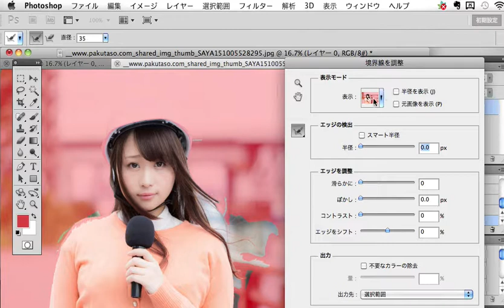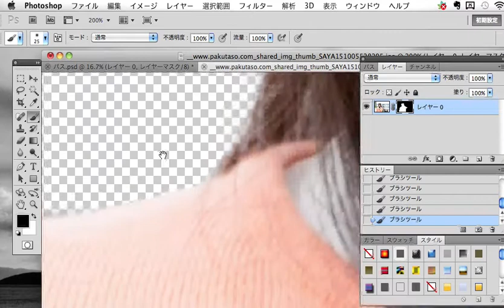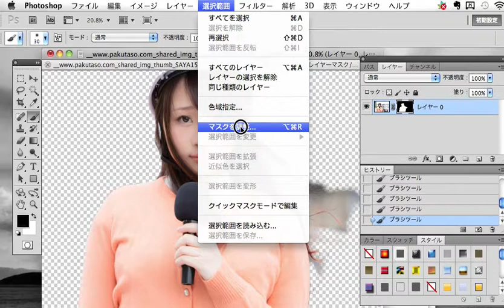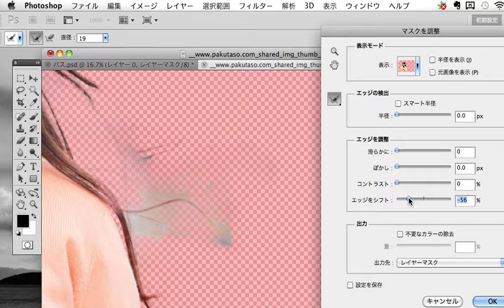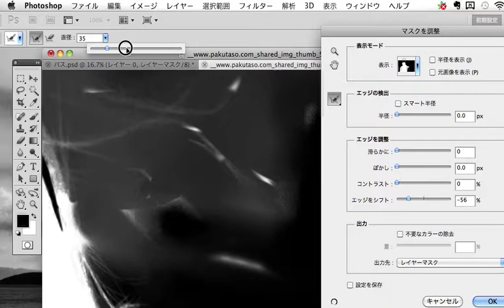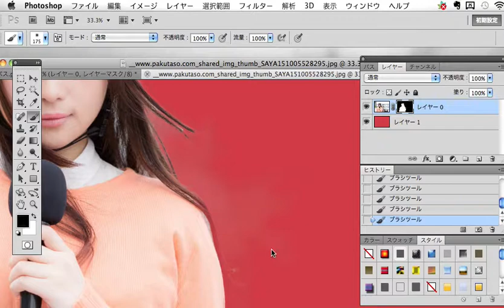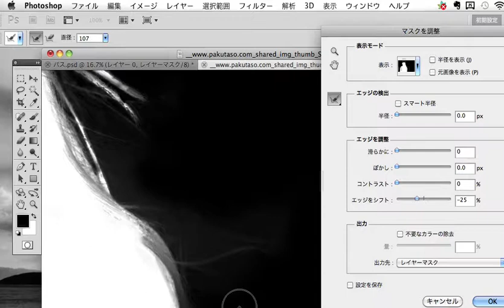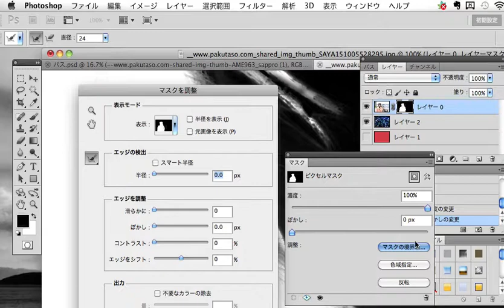Photoshop CS5でパスを使わず人物を切り抜く方法 髪の毛も綺麗に合成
クリッピングマスクの
パキッとした切り抜きを卒業しよう！！

Photoshop CS5でパス（ペンツール）を使わずに
自動選択ツールとなげなわツールで選択し、
境界線を調整を使って人物の髪の毛まで
切り抜く方法を解説しています。

【ブログ記事より書き起こし】

苦手意識を払拭する！？かもしれない
最強フォトショップの使い方をご紹介します。

苦手意識を払拭するかもしれない
フォトショップの便利な使い方とは・・・

ズバリ

切り抜きです。

フォトショップの切り抜きが
綺麗で簡単と感じたら、
街で目にする風景さえも
切り抜きたくなってきます＾＾

■フォトショップCS5の切り抜き方法3選

●フォトショップCS5の切り抜き1【自動選択ツール】

サクッと簡単に画像を切り抜くなら
「自動選択ツール」が代表的です。

まずは人物の背景など
色域面積の大きな部分を選択します。

次に「選択範囲」→「選択範囲を反転」で
その名の通り、選択範囲を反転します。

残したいのは人物ですが、
まずは色数の少ない背景を選択して
後で選択範囲を反転するというワケです。

パスパレットの右の三角印から
「作業用パスを作成」で
選択した範囲のパスを作成します。

「パスを保存」で作成したパスを保存します。

「クリッピングパス」で
画像を配置した際にパスが有効になるようにします。

これで簡単に切り抜きが完了です！！

ただし「自動選択ツール」は
ザックリとした切り抜きの基本形なので
組み合わせの一つの方法として捉えましょう。

●フォトショップCS5の切り抜き2【ペンツール】

イラストレーターに慣れていれば
ペンツールはお手の物だと思います。

だからフォトショップでも
ペンツールで切り抜きする方は

私もその一人でした。

しかし何だか腑に落ちないのが
フォトショップのペンツールでの切り抜きですね・・・。

まずはコツコツと
ペジェ曲線を描いていきます。

次に先ほどの「自動選択ツール」と同様、
作業用パスを作成して保存、
クリッピングパスを選択すればOKです。

ペンツールをマスターしたいなら

イラストレーターでの解説ですが
基本的には同じです。

●フォトショップCS5の切り抜き3【境界線を調整】

ここからが、覚えておくと
超絶便利なフォトショップの切り抜き方法です。

◇「自動選択」「なげなわ」ツールで選択範囲を作成

まずはレイヤーパレットの
背景をダブルクリックして
レイヤー0にします。

次に「自動選択ツール」「なげなわツール」を使って
人物の背景を選択します。

Shiftを押しながら
選択範囲を追加していきます。

次に、選択範囲から「選択範囲を反転」します。

◇「境界線を調整」でレイヤーマスクを作成する

選択範囲から「境界線を調整」を選択します。

◇「レイヤーマスク」って何？

マスクを調整するには
「レイヤーマスク」でマスクをかけていきます。

レイヤーパレットの
「レイヤーマスクサムネール」をクリックし
サムネールが枠で囲まれていることを
必ず確認しましょう。

レイヤーマスクとは
マスキングテープのようなものです。

不要な場所に
マスキングテープを貼って
カバーする感覚ですね＾＾

レイヤーマスクを加工しても
本画像に影響はありません。

でもうっかり、
レイヤーサムネールを選択したまま加工してしまうと
知らぬ間に本画像そのものを
消したり塗ったりしてしまうので
注意が必要です。

◇ブラシを使って手書き感覚でマスクをかける

次にブラシツールを使って調整していきます。

・黒（描画色）でマスク
・白（背景色）でマスク解除

【便利なキーボード操作】
・描画色と背景色を入れ替える　X
・ブラシの直径を小さくする　[　（＠の右）
・ブラシの直径を大きくする　]　（けの右）
・ブラシを柔らかくする　Shift+　[
・ブラシを硬くする　Shift+　]

◇細かい部分はフォトショップに頼る？？

髪の毛などの超細かい部分も、
フォトショップならお手の物！！

画像によっては効果的な
「スマート半径」と「エッジをシフト」を
調整しながら細部を調整してみましょう。

・エッジの検出「スマート半径」
エッジの硬さ、柔らかさを自動で判別する。
・エッジを調整「エッジをシフト」
境界線の位置を内側や外側に変更する。

関連動画

フォトショップ　写真の切り抜き　【知らなきゃダサい。質の高い切抜きとは？】

━━ Character Animator関連動画 ━━
■歩行キャラクターサラリーマン編
イラストを動かす方法を動画で解説〜VTuberになる【新キャラご紹介】Illustratorで作成した絵をデータ化しています【Adobe Character Animator CC 2020】
イラストを動かす方法を動画で解説〜VTuberになる【歩行キャラクターサラリーマン編】Illustratorで作成した絵をデータ化【Adobe Character Animator CC 2020】

━━ パワーポイント関連動画 ━━
ZOOMで「オンラインプレゼン」めちゃ簡単！PowerPointの発表者ツールを使う方法（デュアルモニターなど不要）【コロナリモートハック術】
【アニメーションでプレゼン】画面切り替え「変形」で演出する！パワーポイントの意外に地味でカッコいい効果

パワーポイント（パワポ）講座 写真や図を自由にトリミング（切り抜き）する方法 Powerpoint
パワーポイント(パワポ)のすごい使い方！人物の画像切り抜きが自由自在！（PowerPoint 2016）
パワポで顔出し無しの動画作成！自作キャラクターに喋らせる手順を解説
【写真加工】パワーポイント(パワポ)のすごい使い方＿秒速！人物の画像切り抜きとマスク合成